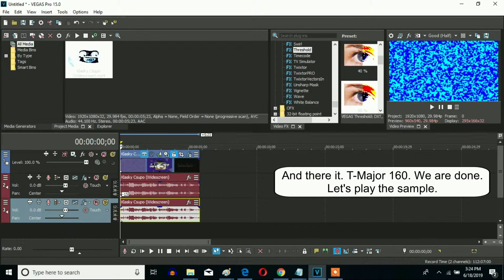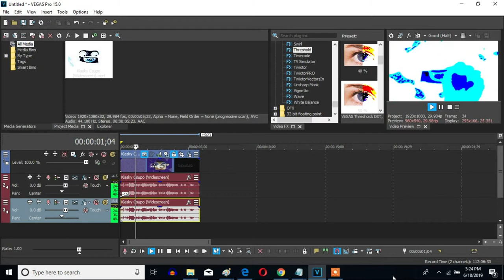How To Make T-Major 160 On Sony Vegas Pro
Made ‎Yesterday, ‎June ‎18, ‎2019, ‏‎6:28:23 pm to‏‎ ‎Today, ‎June ‎19, ‎2019, ‏‎9:52:03 pm